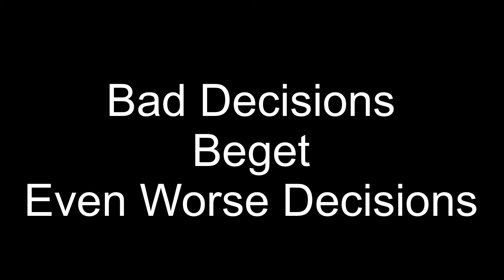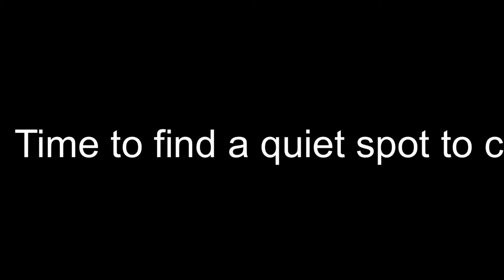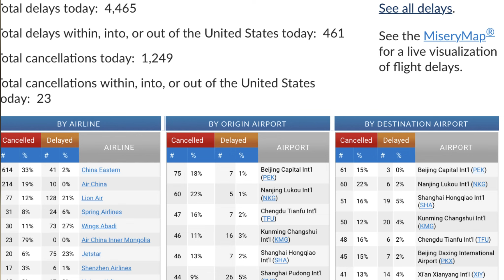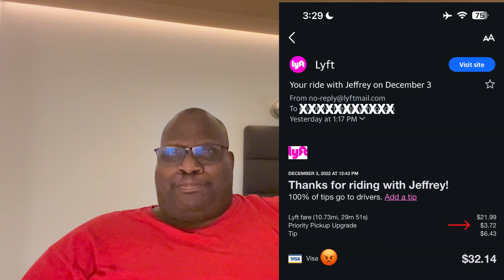The last 24 Hours Before Getting On A Cruise Ship in 2024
Cruise News: TLAO shares a tales of a number if travel circumstances that could have disastrous had I traveled day of my Virgin Voyages Cruise.